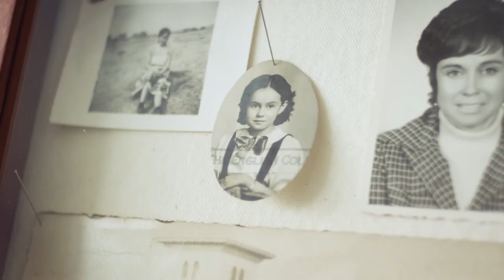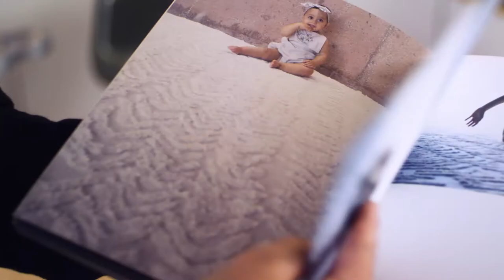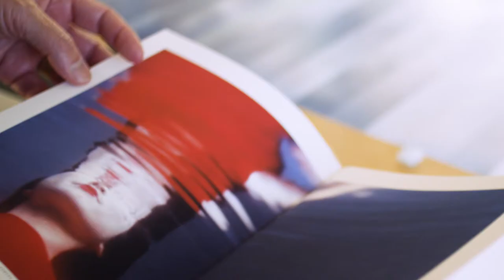Rebeca Méndez | 2017 AIGA Medalist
Rebeca Méndez: for challenging and transforming academia and design with her innovative interplay of identity and culture.

This video by Dress Code premiered April 21, 2017, at the AIGA Gala in New York City, where Méndez was presented with the AIGA medal.